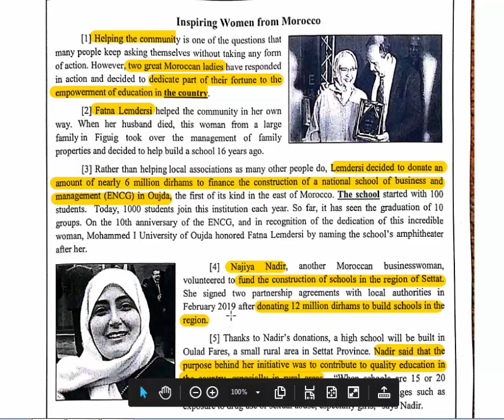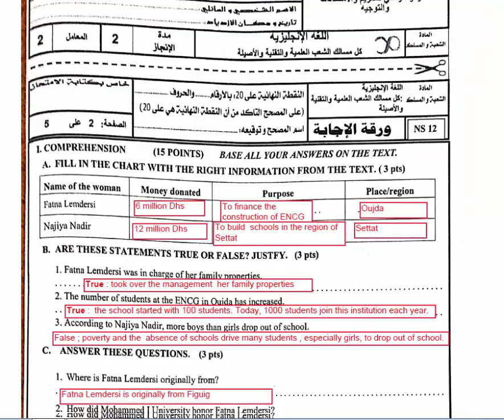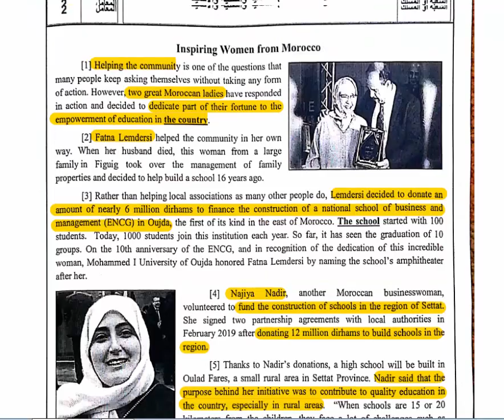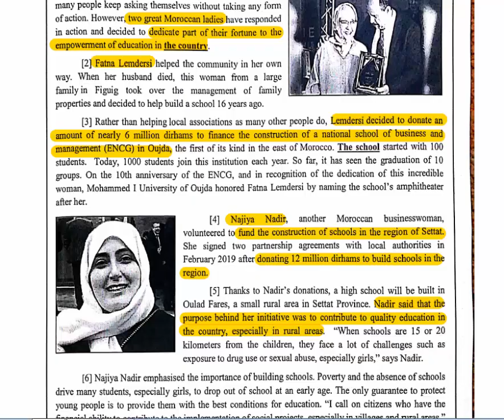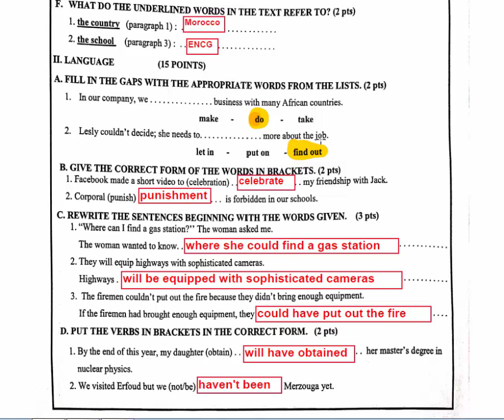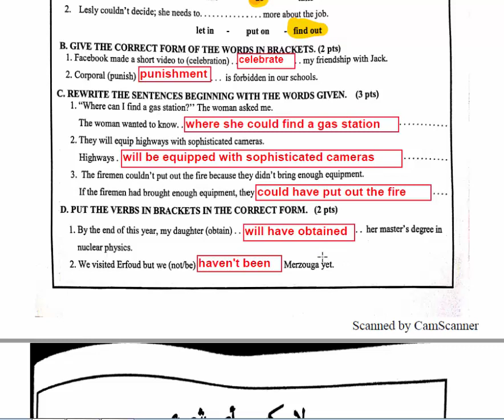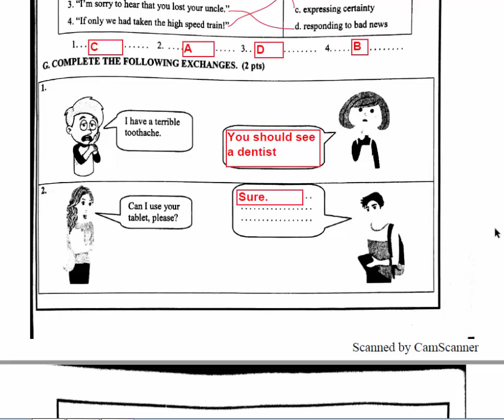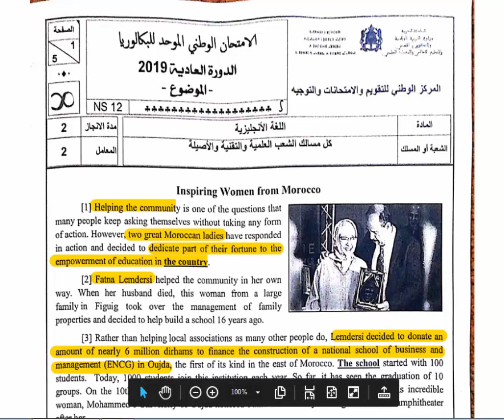تصحيح الامتحان الوطني اللغة الانجليزية 2019- مسلك العلوم و الاصيل